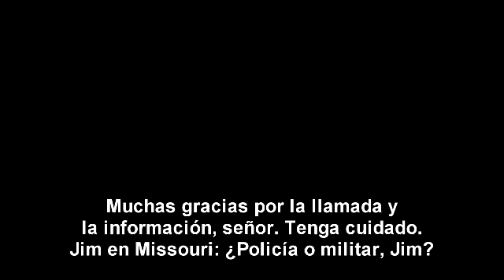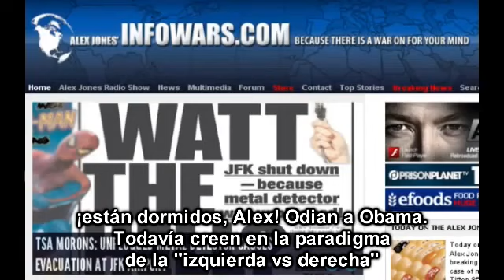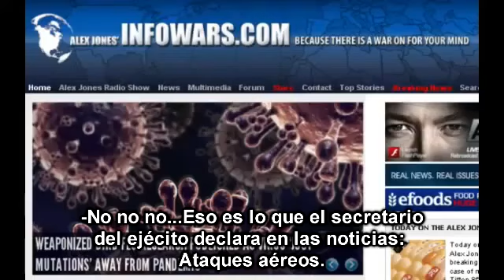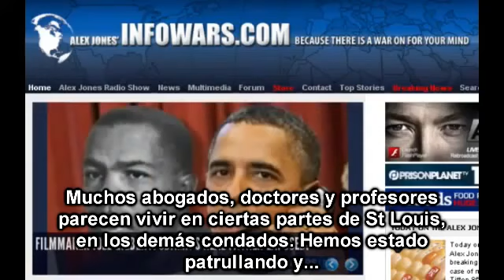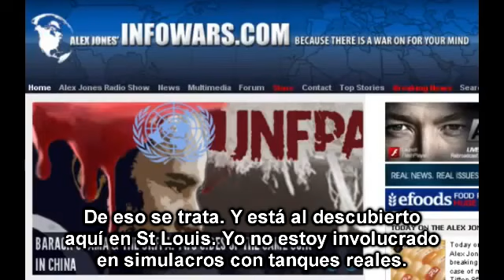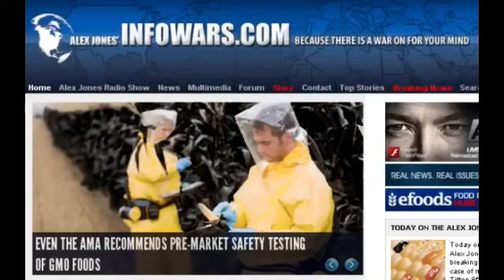La élite planea un -evento- para Octubre, 2012 - Alex Jones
La advertencia la dio  un oficial de policía de San Luis en el  programa de radio de Alex Jones el domingo 24 de junio.  Ese día Alex jones Jones anunció que sólo quería atender  llamadas de  miembros de las fuerzas armadas o de la policía. Un hombre llamado "Jim", que se identificó como un oficial de policía, dio una  información sorprendente.

"Nos han dicho que en octubre tenemos que estar preparados para un evento que nos obligará  a utilizar apoyo de tierra y aire, junto con los militares."

La llamada de Jim  fue apasionada, sincera y nos impactó por la información que trató de compartir. Después de la pausa comercial, Jim se deja ahogar a medida que trata de transmitir su agradecimiento por lo que Alex Jones ha tratado de hacer en términos de despertar a la gente en el esfuerzo por salvar a la República de las garras de las fuerzas que buscan destruirla. Ahora, casi llorando, Jim concluye diciendo: "Alex el país ha muerto. Se fué" antes de colgar forma inesperada.

Vean a continuación la entrevista subtitulada.